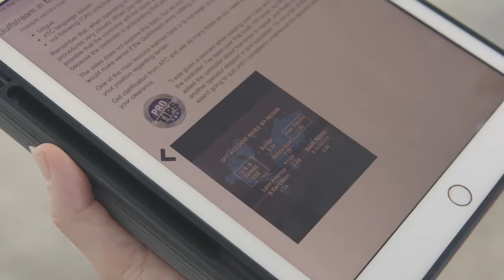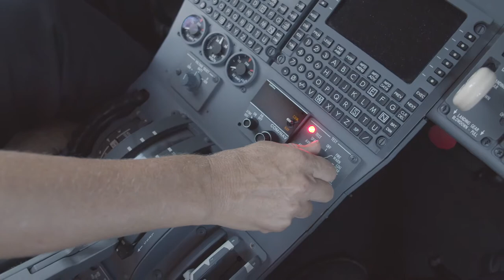Advanced Aircrew Academy Promotional Film